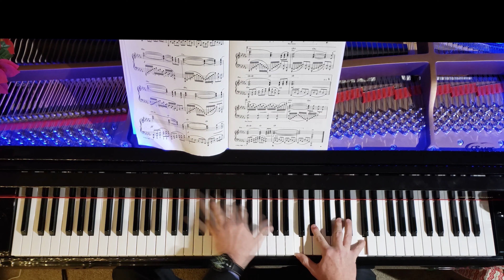Auld Lang Syne - piano instrumental solo with lyrics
Merry Christmas!  The New Year is coming soon!